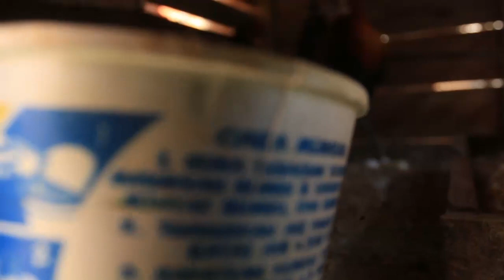AYAM HUTAN MERAH SUMATERA BERHASIL DIJINAKAN DAN DITANGKARKAN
AYAM HUTAN MERAH SUMATERA MEMANG SULIT UTK DIJINAKAN., APALAGI MENANGKARKANNYA.  MENANGKAPNYA TAK TERLALU SULIT. SETELAH DITANGKAPA BIASANYA MULAILAH KESULITANNYA. AYAM INI AKAN BERUSAHA MELOLOSKAN DIRI. PADA SAAT INILAH AYAM BIASANYA JADI CEDERA BAHKAN MATI . YG BUKAN ITU SAJA AYAM INIPUN BISA MOGOK MAKAN SAMPAI MATI . HAL INILAH YG MEMBUAT AYAM HUTAN MERAH SUMATERA INI SULIT UTK DIKOLEKSI.
   PAK MARDI RAJO MEDAN NAN BATUAH DARI KAB DHARMASRAYA , SUMBAR BERHASIL MENJINAKAN DAN MENANGKARKAN AYAM UNIK INI.
SAAT INI DIKANDANGNYA ADA SEKITARAN 15 EKOR , 4 EKOR DIBATANG MANGGA  . ADA YG SEDANG MENGERAMI TELOR 3 EKOR, DAN ADA YG SEDANG MERAWAT ANAKNYA JUGA BEBERAPA EKOR ANAKAN YG SUDAH MANDIRI. ANAKAN UMUR 3 BULAN SUDAH SIAP JUAL . BAHKAN TELORNYAPUN DIJUAL.
SATU EKOR JANTAN YG SUDAH BISA DIJADIKAN PEMANCING AYAM LIAR. AYAM YG INI SANGAT SPECIAL . SATU2XNYA YG MAU MAKAN DARI TANGAN PAK MARDI. DAN SUDAH SANGAT JINAK .PAK MARDI MAU COBA JUGA MELEPASKANNYA SPT AYAM KAMPUNG BIASA.
PAK MARDI MENCOBA MENJINAKAN DAN MENANGKARKAN AYAM HUTAN INI SUDAH SATU TAHUN BERJALAN.
KOLEKSINYA INI SUDAH HABIS DIPESAN ORANG DARI BERBAGAI TEMPAT DI INDONESIA. SEKARANG MALAH PEMESANAN YG INDEN YG BANYAK. PERLU SABAR YG BANYAK DALAM MENGURUS AYAM MERAH SUMATERA YG SANGAT LIAR INI.